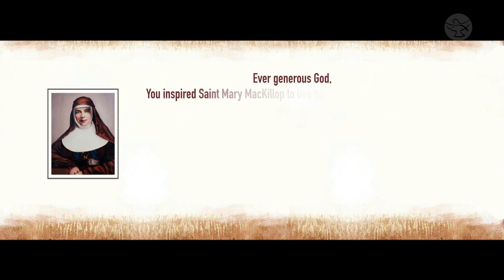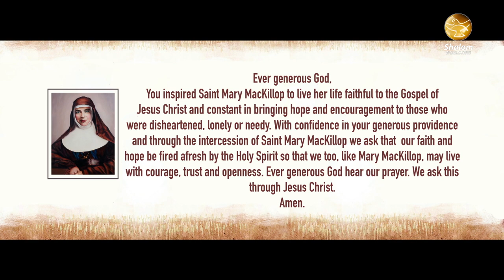Archbishop Anthony Fisher on the feast day of St. Mary Mackillop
On the feast day of Australia's first saint Mary Mackillop, Archbishop Anthony Fisher OP, of Sydney Archdiocese, in an exclusive message to Shalom World viewers, encourages Catholics to ask for the intercession of St. Mary Mackillop, and to lead a virtuous life like the saint.